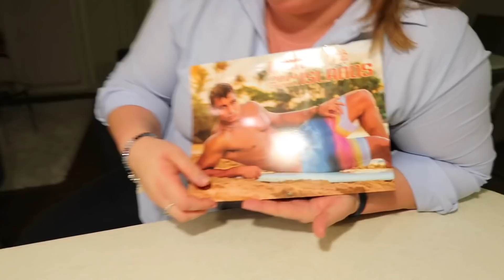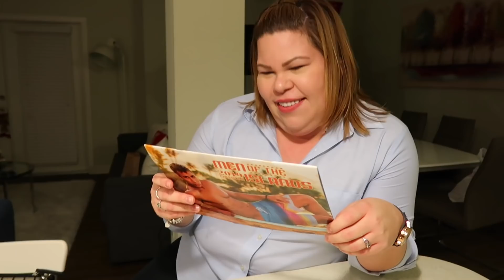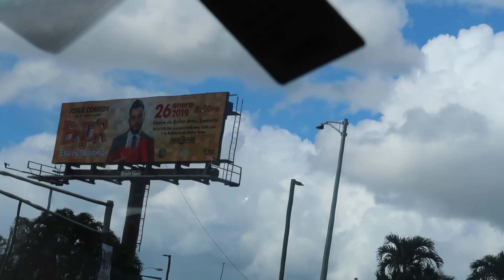Los 12 pretendientes de mi prima- Vlog #106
Regresa la prima. En este Vlog Rami y yo le conseguimos 12 pretendientes, vamos a ver si la pegamos . También nos acompañarán en la búsqueda de billboards y mucho más. Que lo disfruten.